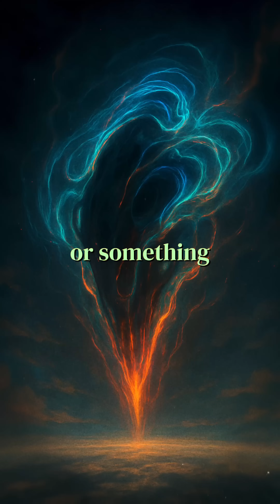The Tunguska Event: Earth’s Brush with Cosmic Chaos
In 1908, a massive explosion rocked Siberia, flattening 80 million trees over 830 square miles—no crater, no fragments, just mystery. Was it a comet, asteroid, or something stranger? The Tunguska Event exposes Earth’s vulnerability to unpredictable space threats. Explore the enigma that still puzzles scientists! 🌌